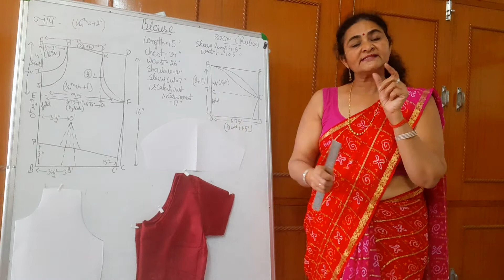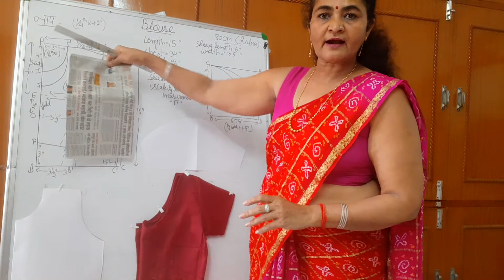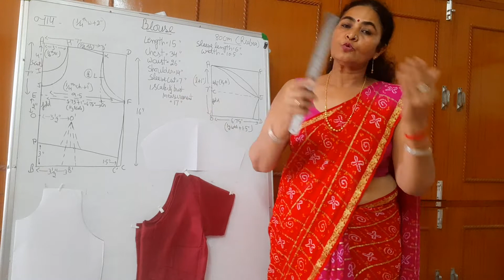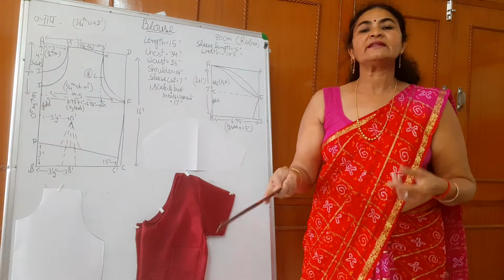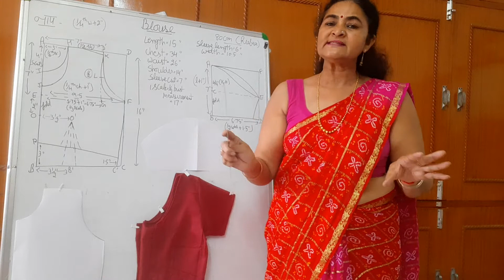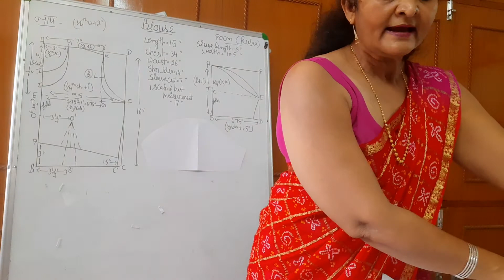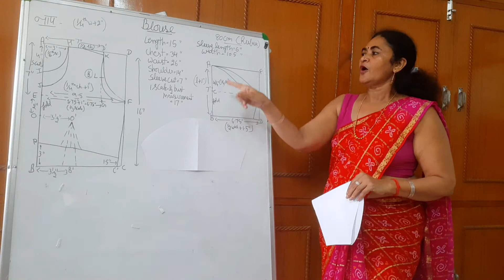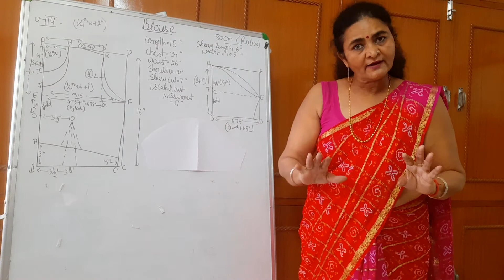blouse making (Textile Practical) Lecture -14